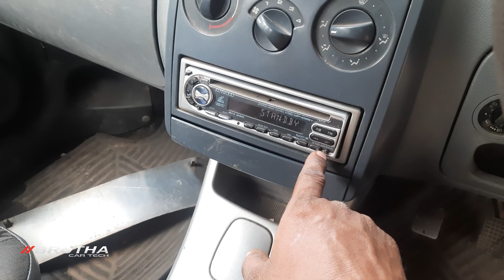running condition tata indigo cs and foard fiesta in scrapiyard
running  tata indigo cs and foard fiesta in scrap iyard 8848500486